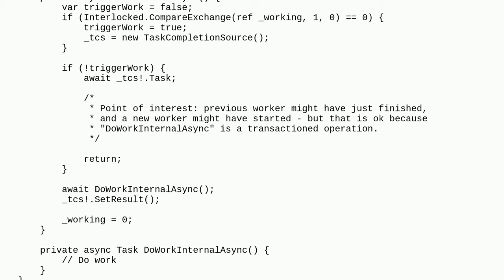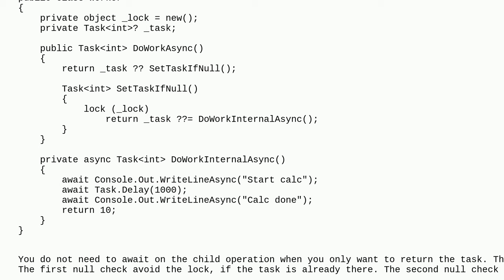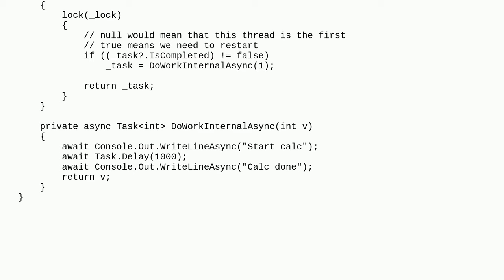Codereview: Single worker, multiple async callers in different threads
Single worker, multiple async callers in different threads

A special thanks goes out to the awesome community

  multithreading asynchronous c#